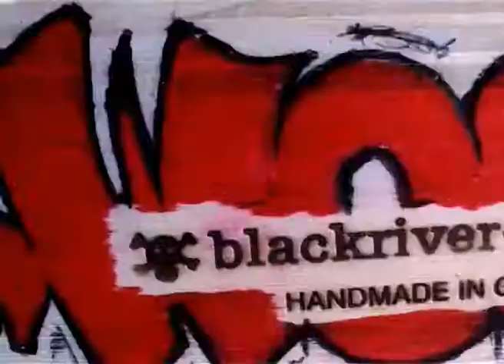BlackRiver-Ramps @ THE NORWOOD PROJECT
Another quick lil sesh/check out edit on this brr brick box pete sent my way

and go show your support and visit the facebook and share the love

cheers
cheers
cheers
cheers